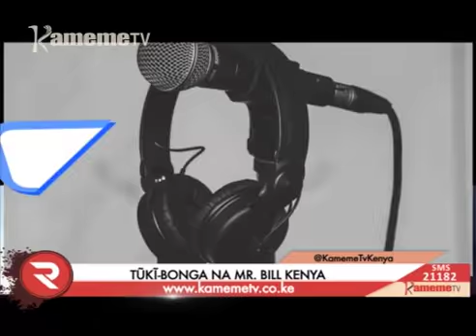Ririmbuka: Tukibonga na Mr. Bill Kenya